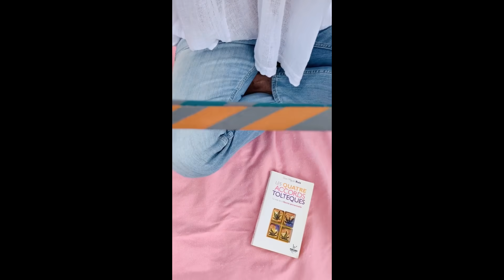L'aéroport fait son dontrushchallenge !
Ce challenge, qui a fait le tour du monde et qui s'est emparé des acteurs de l'aérien se pose à l'aéroport de La Réunion Roland Garros.
Petit aperçu de nos équipes en période de confinement ...
Bravo et merci !